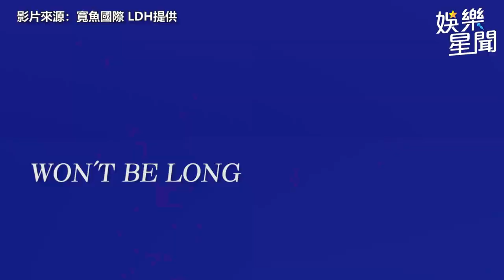AKIRA率領EXILE北流開唱 百人團隊大仗陣端出極致娛樂饗宴｜三立娛樂星聞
寬魚國際 LDH提供